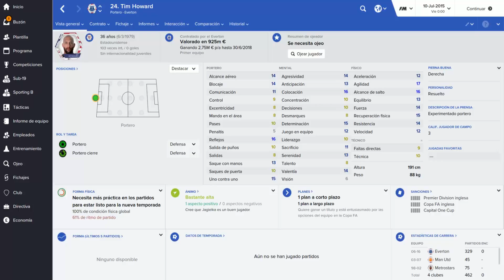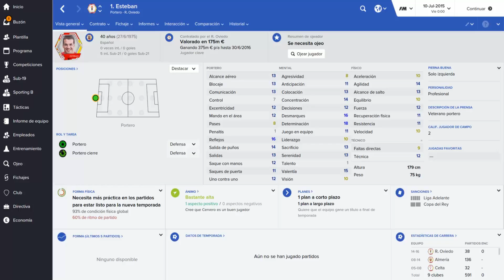FICHAJES APAGAFUEGOS: PORTEROS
PORTEROS

STEAM: alone4play